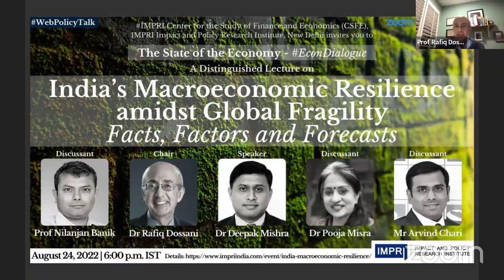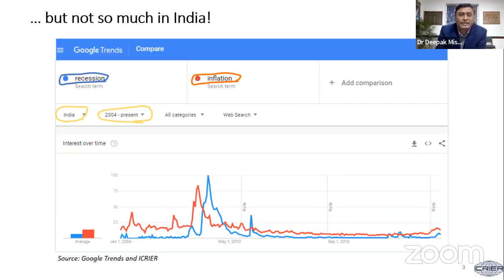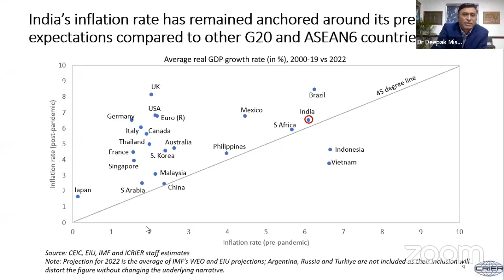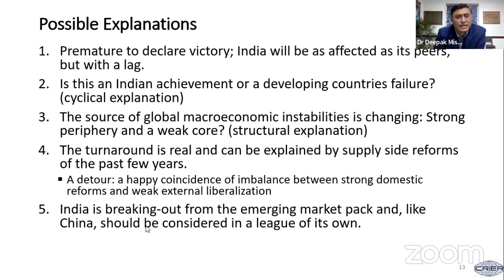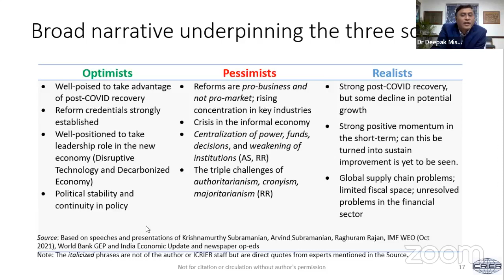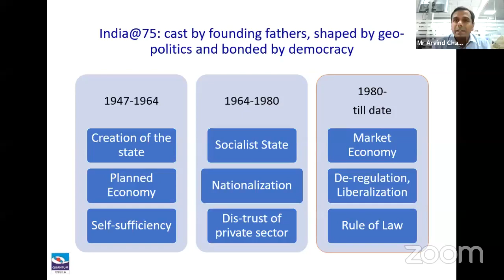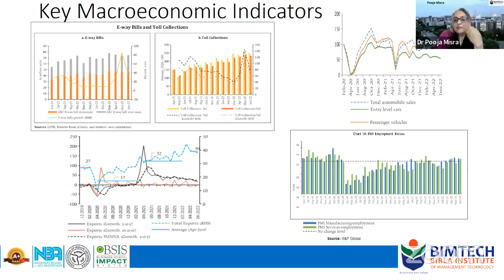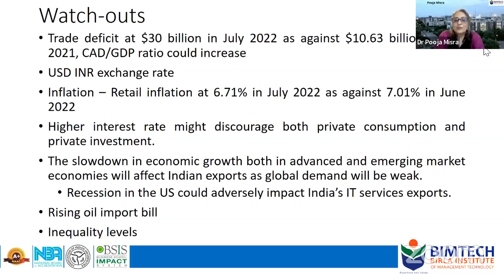DistinguishedLecture | Dr Deepak Mishra | India’s Macroeconomic Resilience amidst Global Fragility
IMPRI Center for the Study of Finance and Economics, IMPRI Impact and Policy Research Institute, New Delhi invites you to an IMPRI WebPolicyTalk series
Live Video

The State of the Economy

A Distinguished Lecture on

India’s Macroeconomic Resilience amidst Global Fragility:
Facts, Factors and Forecasts

Speaker:
Dr Deepak Mishra
Director and Chief Executive,
Indian Council for Research on International Economic Relations (ICRIER), New Delhi

Chair:
Dr Rafiq Dossani
Director, RAND Center for Asia Pacific Policy; Senior Economist; Professor of Policy Analysis, Pardee RAND Graduate School

Discussants:
Prof Nilanjan Banik
Professor and Program Director (BA, Economics and Finance),
Mahindra University, Hyderabad

Dr Pooja Misra
Associate Professor and Area Head, Economics,
Birla Institute of Management Technology, Greater Noida

Mr Arvind Chari
Chief Investment Officer,
Quantum Advisors, Mumbai